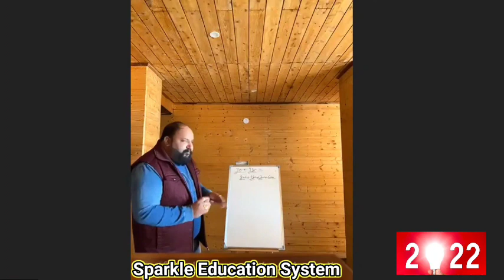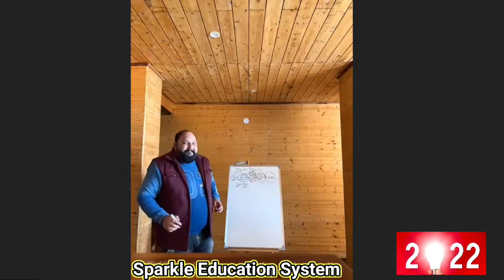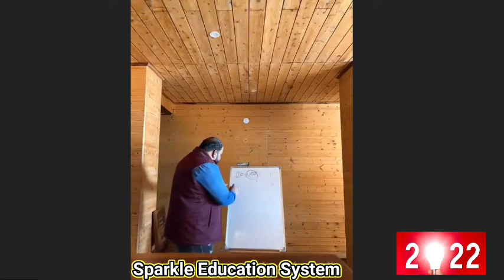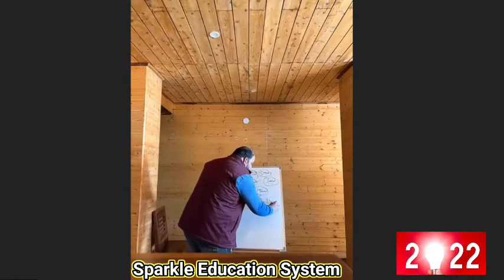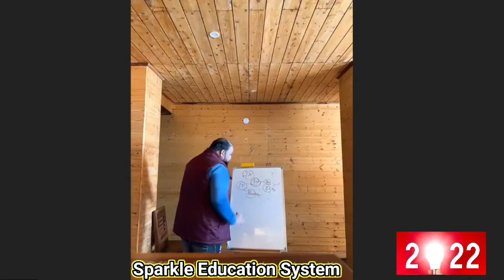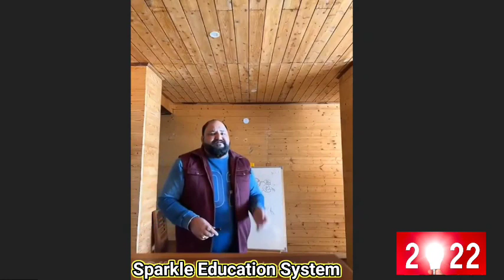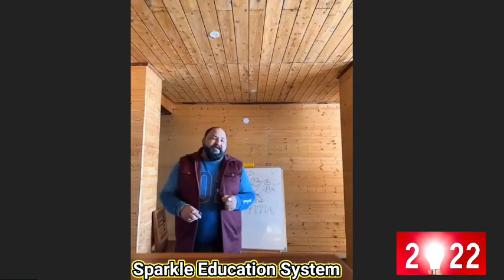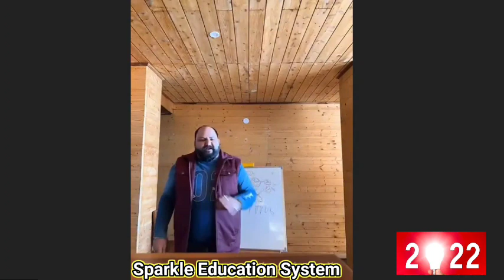youtube video #-DajJDdtpgw